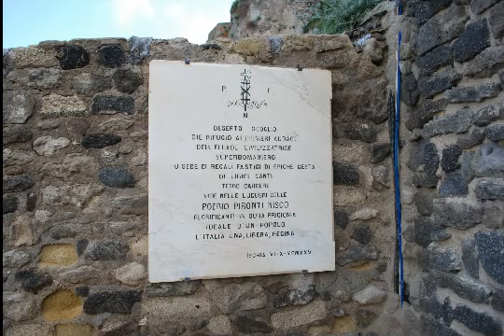Isola d'Ischia - Castello Aragonese - Italy 135 foto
Isola d'Ischia - Castello Aragonese, Pasqua 2016
foto: Stefano Ponis